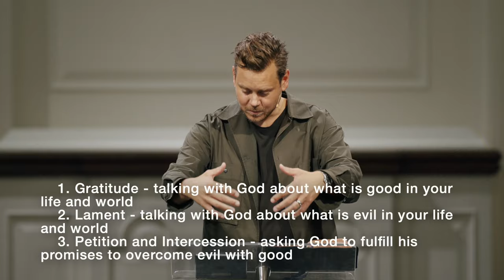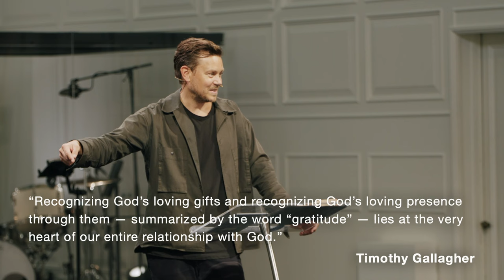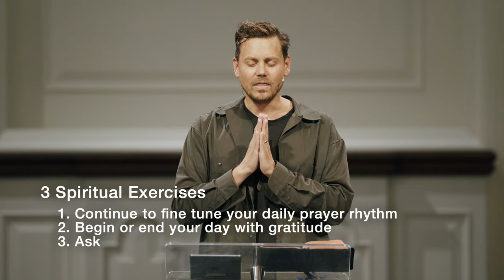Prayer: Talking with God - John Mark Comer